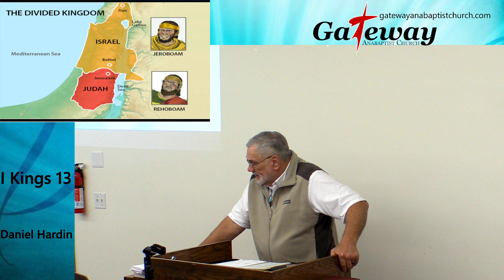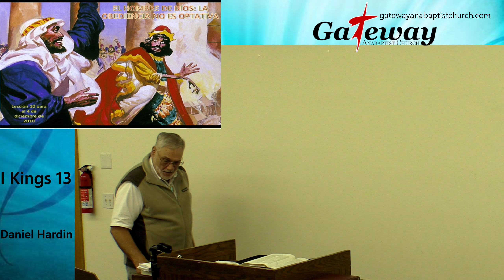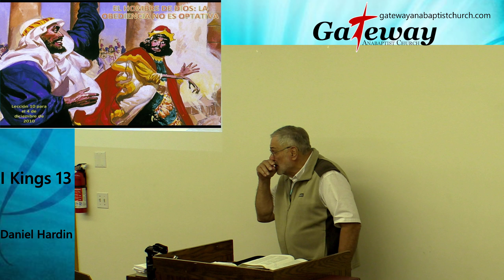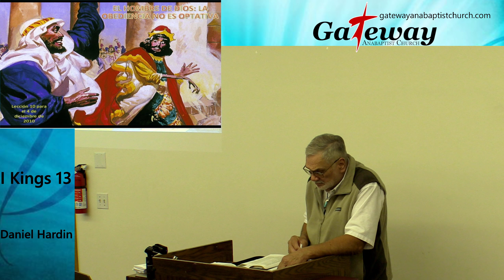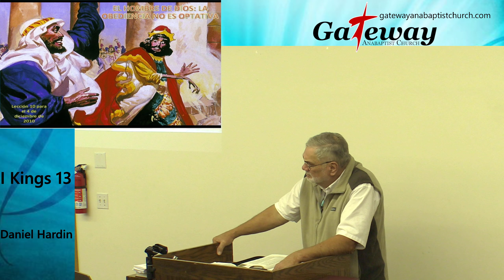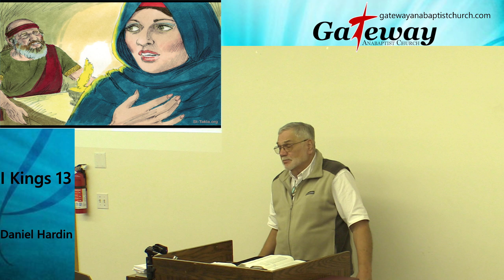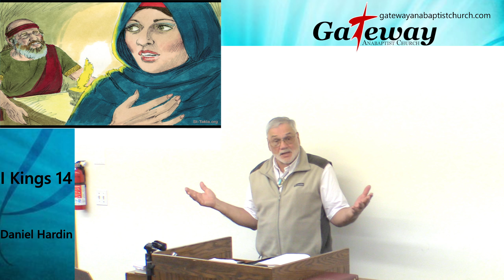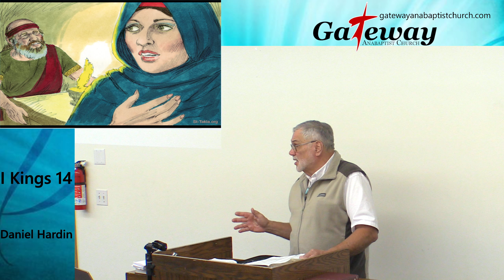9-2-2022 I Kings 14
Daniel Hardin